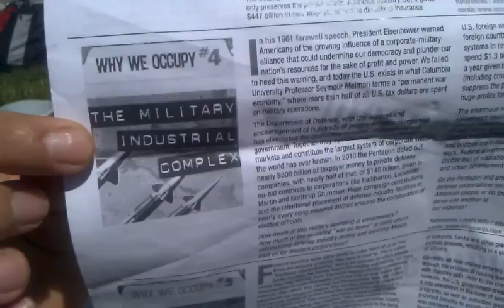Funny Interview With Pancho ~ NM Anti-Nuke Activists Wait for LANL 6 to Exit Jail ~ 8/6/12